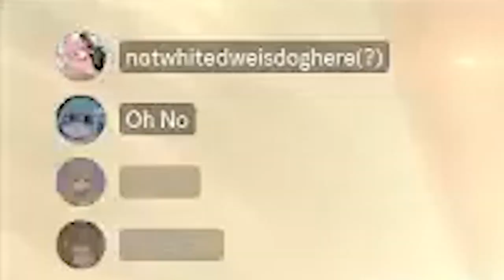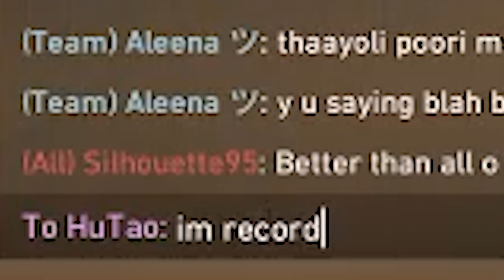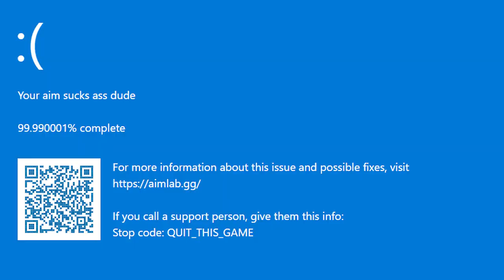when ur friend is having a Mental Breakdown [Valorant Montages]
no 1 cares about copyright when im not earning any money at all

forgot kennot put end cards too early liao so its fine la :')